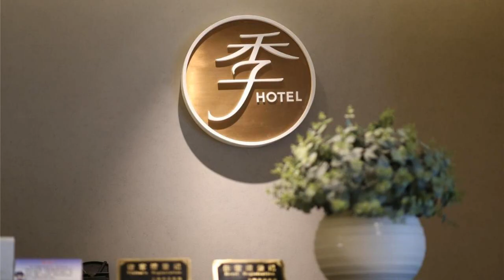JI Hotel Shanghai Chuansha Chengnan Road, Shanghai, China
About Property:
JI Hotel Shanghai Chuansha Chengnan Road offers accommodation in Shanghai.
Each room includes a TV with cable channels. You will find a kettle in the room. All rooms include a private bathroom. For your comfort, you will find slippers, free toiletries and a hairdryer.
Shanghai New International Expo Centre is 14 km from JI Hotel Shanghai Chuansha Chengnan Road, ...
Property Type: Hotel
Address: No. 200, Chuansha New Town, Pudong, 200120 Shanghai, China
Searching For
1. JI Hotel Shanghai Chuansha Chengnan Road - Shanghai - China
2. JI Hotel Shanghai Chuansha Chengnan Road - Shanghai - China Address
3. JI Hotel Shanghai Chuansha Chengnan Road - Shanghai - China Rooms
4. JI Hotel Shanghai Chuansha Chengnan Road - Shanghai - China Amenities
5. JI Hotel Shanghai Chuansha Chengnan Road - Shanghai - China Offers and Deals
Audio Credit:
Track Title: Subway Dreams
Artist: Dan Henig